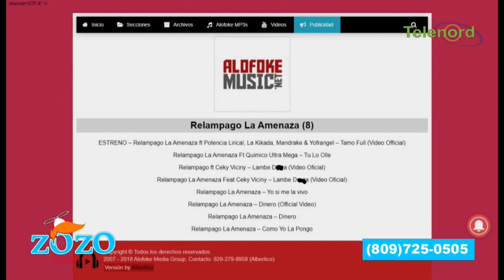Es terrible la pérdida de Relámpago La Amenaza